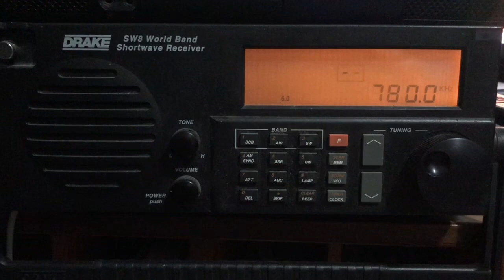Radio Cora Venezuela 780 June 2008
Catch of Radio Cora Venezuela 780 khz  Commonly heard in Florida during Auroras when Chicago's WBBM is not present